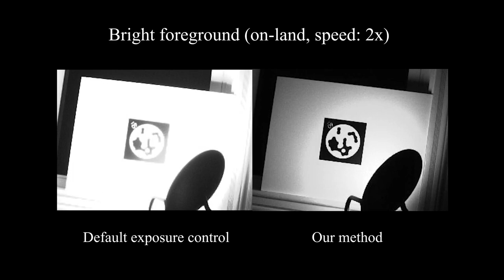Improving perception of visual fiducial markers in the field using Adaptive Active Exposure Control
Z. Ren, S. Lensgraf, and A. Quattrini Li, "Improving the perception of visual fiducial markers in the field using Adaptive Active Exposure Control", International Symposium on Experimental Robotics (ISER), 2023.

Accurate localization is fundamental for autonomous underwater vehicles (AUVs) to carry out precise tasks, such as manipulation and construction. Vision-based solutions using fiducial marker are promising, but extremely challenging underwater because of harsh lighting condition underwater.

This paper introduces a gradient-based active camera exposure control method to tackle sharp lighting variations during image acquisition, which can establish better foundation for subsequent image enhancement procedures. Considering a typical scenario for underwater operations where visual tags are used, we proposed several experiments comparing our method with other state-of-the-art exposure control method including Active Exposure Control (AEC) and Gradient-based Exposure Control (GEC). Results show a significant improvement in the accuracy of robot localization. This method is an important component that can be used in visual-based state estimation pipeline to improve the overall localization accuracy.